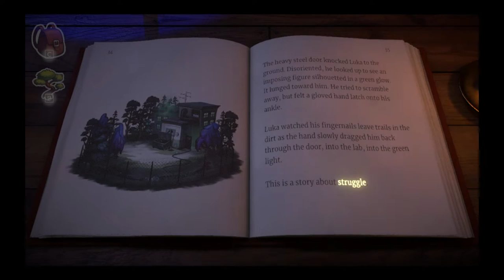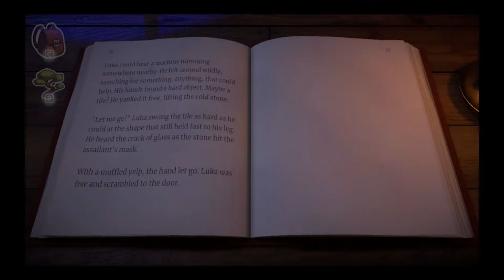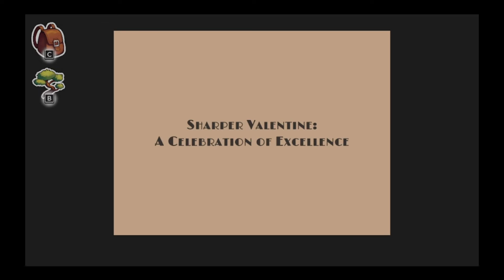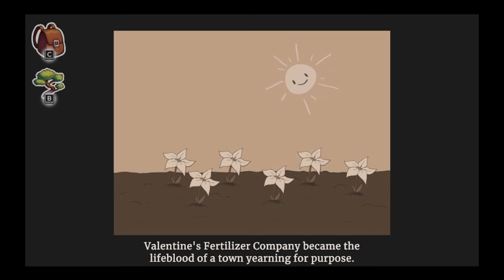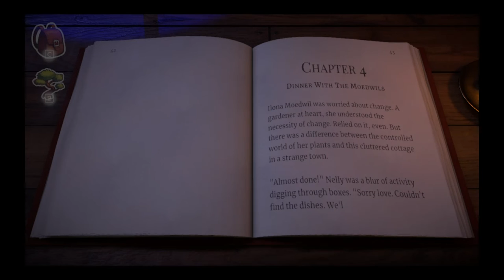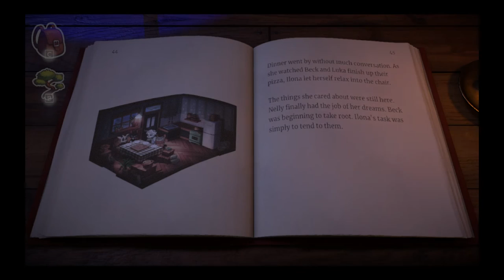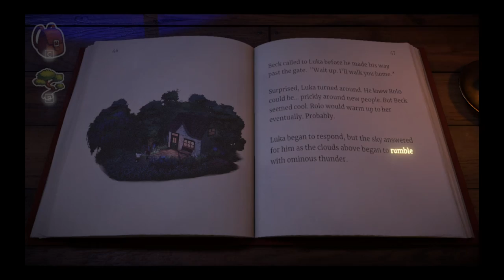Beacon Pines Gameplay #5 | Finally got unstuck